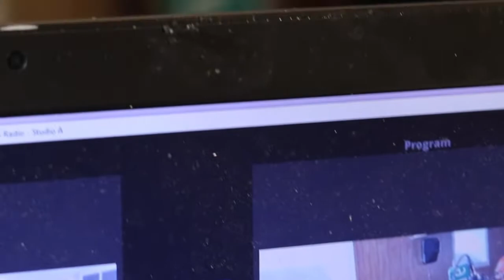Shad vs. Everybody : Interview w/ Sev (Part 2)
Shad sits down with rapper, actor, Sev! Sev is back for the second time talking about his new movie roles and spitting one of the hottest freestyles on the Shad Vs. Everybody Podcast! Tap in to catch the whole interview. LIKE...SHARE. COMMENT!